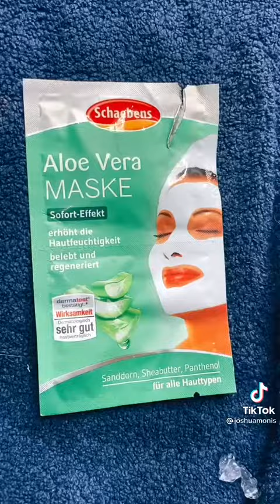ماسك الالوفيرا للعنايه بالبشره ✔️🔥 Aloe Vera Face Mask 🌵